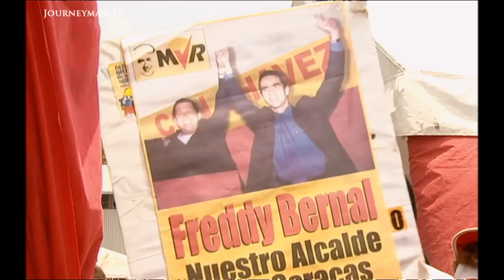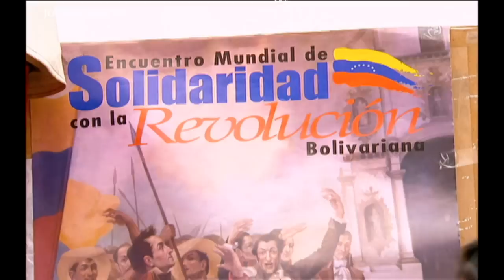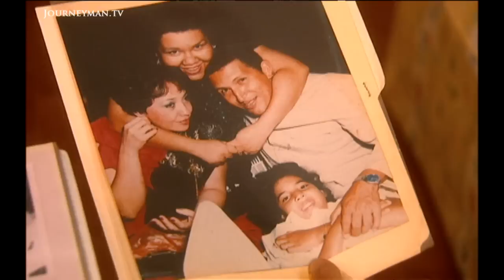How Chavez Lost The Venezuelan Middle Classes (2003)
Bolivarian Revolution (2003): Venezuela is bitterly divided -- torn between those who support Chavez and those who oppose him. It has become so polarized, it's paralysed.

Chavez's supporters, the Chavistas, always carry a little blue book -- the constitution of their elected president - and wear their hearts proudly on their sleeve: "He's enlightened and protected by God," comments one Chavista. But these feelings are by no means universal. Despite the vast oil revenue, over 70% of the population live in poverty. Chavez came to power promising social reforms, but strikes have led to economic collapse. "His relationship with the poor is just empty rhetoric ... his economic policies create more poor every day," complains trade union leader Pablo Medina. During the 1990s he provided vital support for Chavez but now regards his former comrade as a class traitor. Many of Chavez's other supporters are starting to question his policies. The middle classes have lost confidence in the police and barricade themselves behind heavily armed compounds. Those who can are fleeing the country in droves. "If things keep going as they are, I think we could have a civil war," states Fernando: "This is not a revolution. Ordinary people aren't getting anything out of it. The only people benefiting from it are him and the people around him."